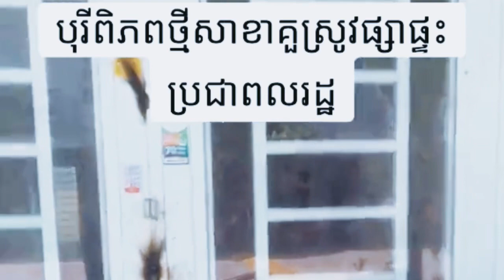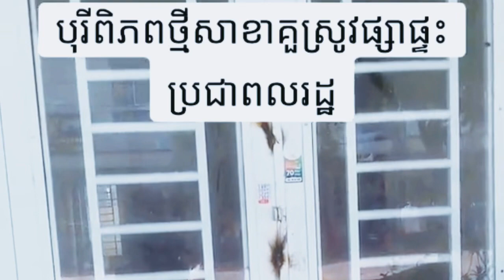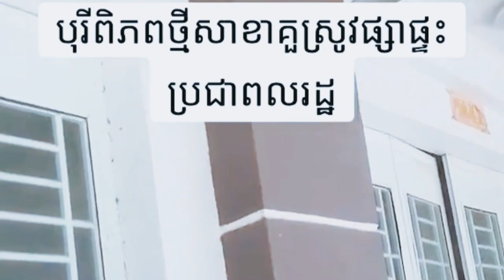បុរីពិភពថ្មីផ្សារបិទទ្វារផ្ទះអតិថិជន ម្ចាស់ផ្ទះស្រែថា សាហាវជាសម័យប៉ុលពតទៀត គ្មានដំណោះស្រាយ